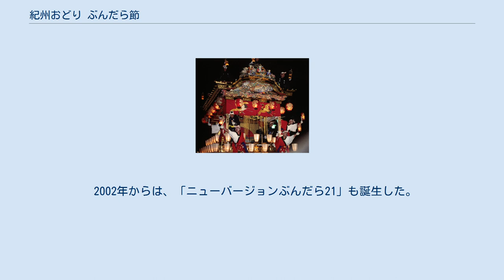紀州おどり ぶんだら節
紀州おどり ぶんだら節（きしゅうおどり ぶんだらぶし）は、和歌山県和歌山市における夏の風物詩のひとつである。
1969年（昭和44年）に始まり、今では、ご当地音頭になっている。
おどるんや〜紀州よさこい祭り〜、港まつりと共に和歌山市内における三大イベントである。
 8月の初めの土曜日に和歌山城周辺で開催される。
参加者は、公官庁（和歌山県庁など）及び和歌山市内に事業所を持つ企業、個人で作られた会（連と呼ぶ）などである。
 「ニューバージョンぶんだら21」は、京橋から和歌山城西の丸広場までの約750mを踊りながら前進する。
伝統的な「正調ぶんだら節」は、けやき大通り六番丁交差点から和歌山城西の丸広場まで。
当日、その周辺は交通規制がなされる。
 江戸時代、紀伊の商人であった紀伊国屋文左衛門をモチーフに詩が作られた。
「ぶんだら」の名も紀伊国屋文左衛門に由来している。
また、踊りは1969年に和歌山市の市政80周年を記念して作られたものである。
 毎年、参加者･見物人を合わせ約10万人の人でにぎわう和歌山県内でも有数の祭りである。
 2002年からは、「ニューバージョンぶんだら21」も誕生した。
歌を担当したのは、和歌山県出身のウインズ。